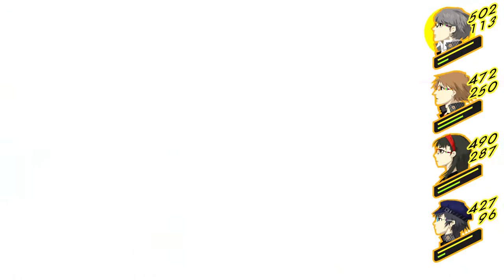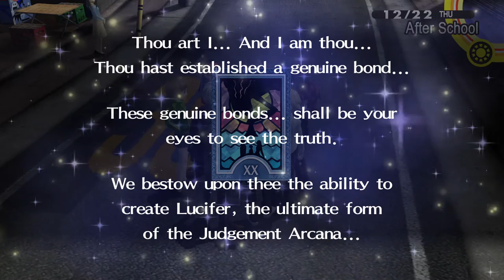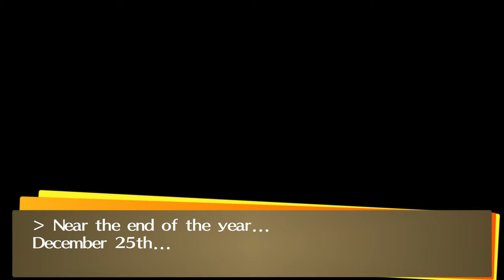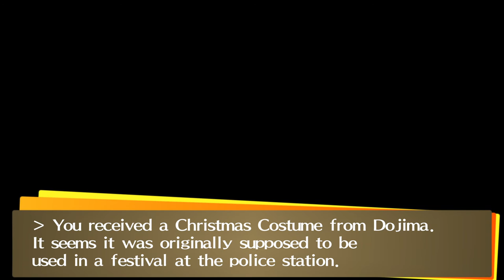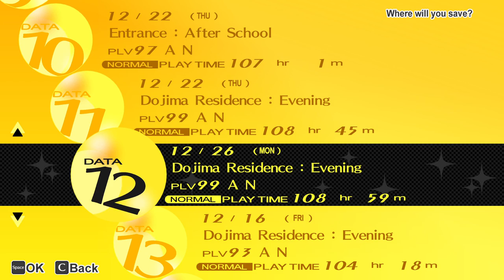Persona4 GOLDEN REV 2033 2021 12 26 13 47 12